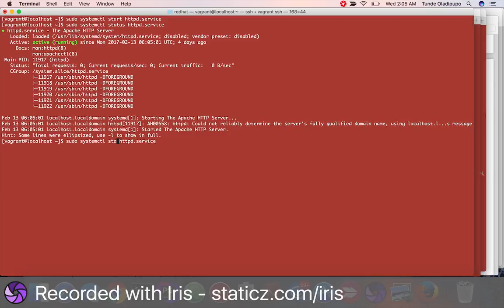how to start, stop httpd on redhat and centos